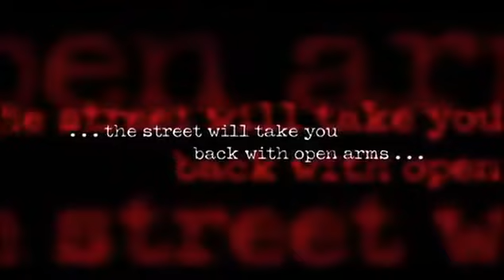Tonight we ride